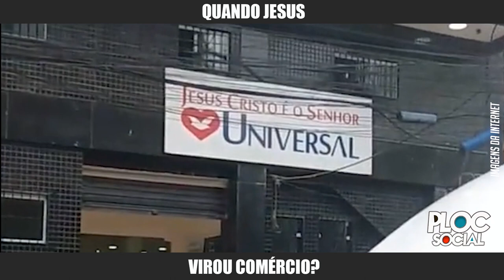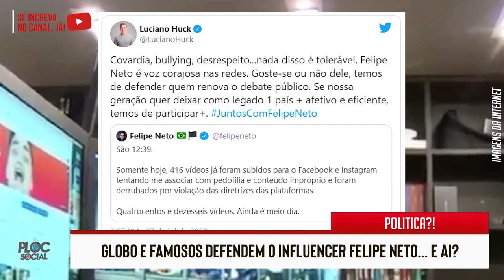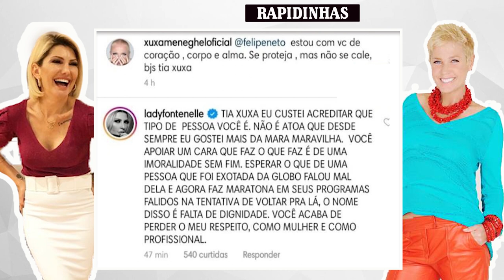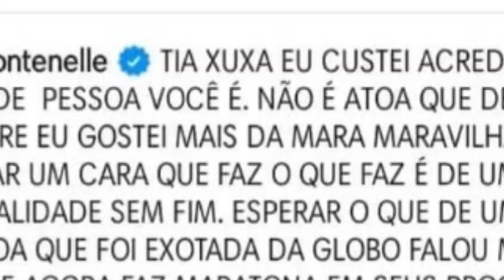LUTO, PERDEMOS UM GRANDE HOMEM • XUXA X NA LATA • HUCK DETONADO • PIOVANI SOBRE NATURA E THAMMY